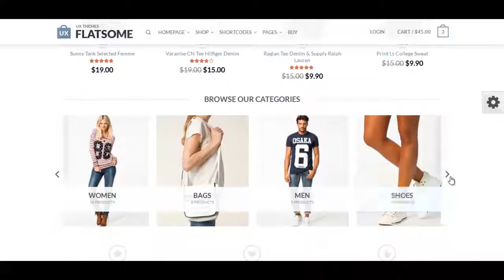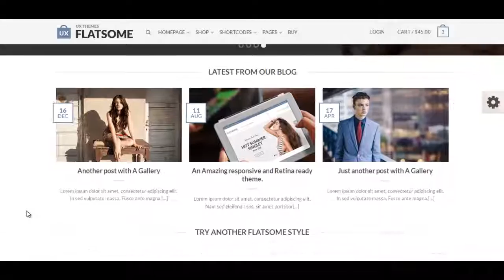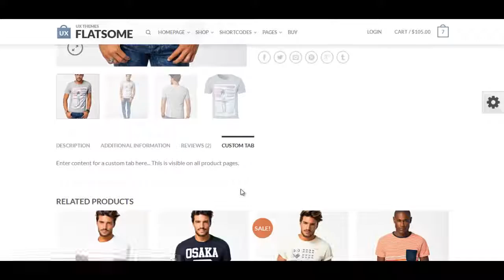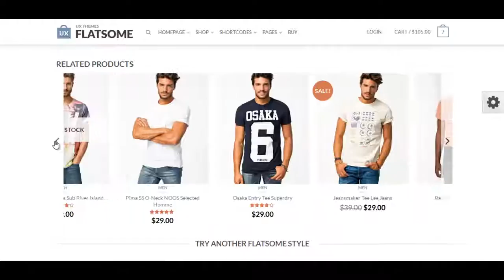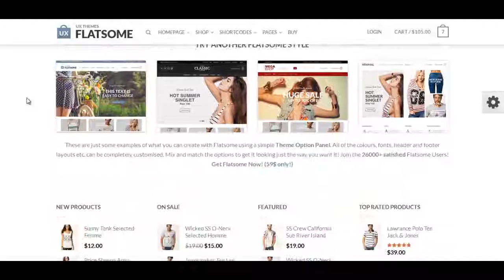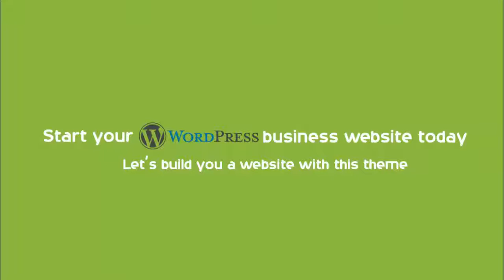Flatsome - WordPress, Business, blog, ecommerce and multipurpose theme -FastenWP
* Click here let's create a free WordPress website for you * Browse +100 free and premium templates * Want to start a website project?

Responsive WooCommerce Theme with incredible User Experience

Flatsome is a beautiful responsive theme inspired by modern eCommerce designs.
We’re a WooCommerce-only company that loves eCommerce and WordPress. We want your shop to look amazing and be loved by your customers!

Compatible with WordPress 4.5+ and WooCommerce 2.6 (and earlier versions)

Flatsome Features

    Mobile friendly and responsive design
    Touch optimised Sliders and Banners (DEMO)
    Beautiful CSS animated banners
    Video banners and sliders
    Parallax banners( Demo )
    Upload Custom logo and Custom Shopping Cart icon
    Easy to customise look and feel.
    Create unlimited forms (optional plugin).
    Built-in Google fonts. 500+ Web Fonts Support with Preview
    Boxed or Wide Layout Option
    Unlimited Sidebars and Widget Areas
    Product page with Tabs, Vertical tabs, Accordion, or Sections-style
    Wish-list / like feature included (optional plugin)
    Sticky header for quick navigation (optional)
    Beautiful Custom Checkout design
    Live search for products! (optional plugin)
    Search products and pages in same search!
    Multiple product grid styles! NEW in 1.9! Style 1 | Style 2 | Style 3
    Built-in Quick View feature
    Multiple sale bubble styles! Style 1 | Style 2 | Style 3
    Cool banner and slider layouts using UX Banner Grid
    Nice Product Flip Book shortcode
    Pre-defined Responsive and animated banners
    Beautiful Pinterest style Shortcode
    Unlimited Sidebars and Widget Areas (WooSidebars)
    Dummy Content Available
    Easy to use Theme Options Panel
    Pre-Defined Page Layouts ready to be used
    Fully Customisable Homepage using shortcodes
    Featured Product Videos (DEMO)
    Custom Login / Register Page
    Google Maps Shortcode
    Quick Zoom product images(optional) – Demo
    Slide anything.
    Portfolio style pages ( Demo )
    Catalog mode option! Hide Shopping functionality and prices. (Demo)
    Facebook login (Optional plugin)
    Left and right sidebar option on product pages
    CSS animated banner effects (snow, sliding-glass, glow, confetti)

Flatsome is a WordPress business blog, eCommerce and multipurpose theme